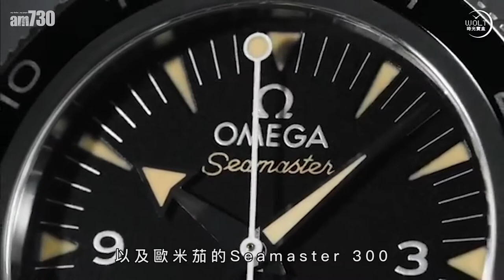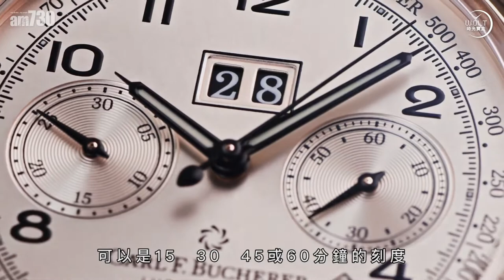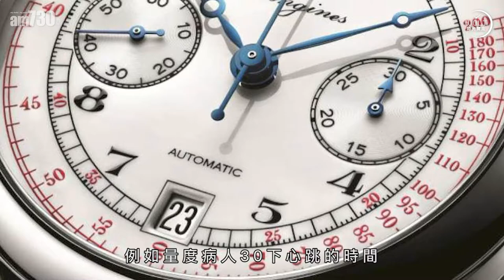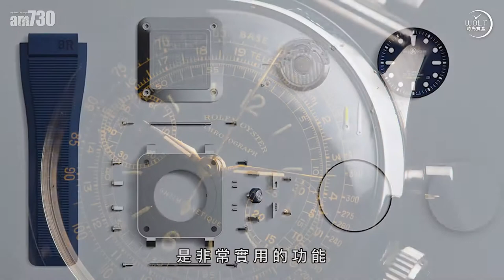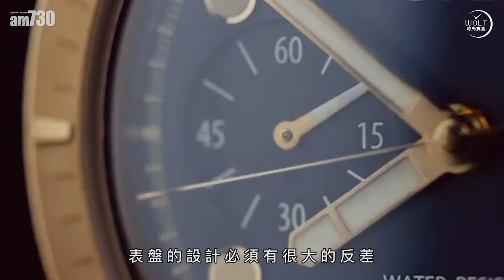【一周表事】計時表，潛水表 如何取捨？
兩大運動表功能……魚與熊掌！

有人喜歡計時表的實用，
有人喜歡潛水表的強悍。

有人喜歡按下按鈕的美妙感覺，
有人喜歡扭動表圈的清脆聲響。

有人喜歡計時表，
有人喜歡潛水表。

魚與熊掌，該如何取捨？

bmgproductionmusic